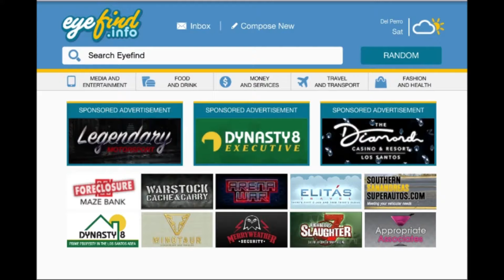5 ინვალიდი 1 თვინთფრინავი (GTA 5 ღადაობები)